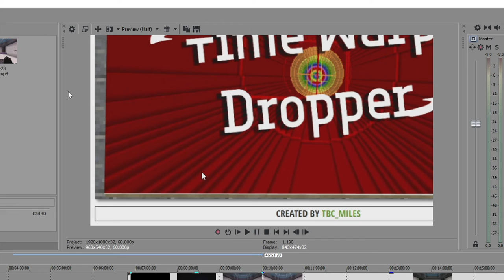The HARDEST Dropper Map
I forgot how much fun minecraft dropper maps are lol